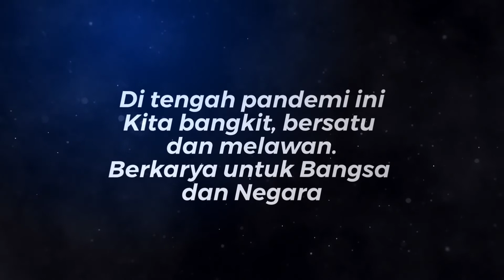NTB LUNCURKAN PROYEK DAN PRODUK UNGGULAN IKM NTB DI HUT KE 75 RI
Dirgahayu ke 75 Republik Indonesia Bertemakan Bangga Buatan Indonesia
Di Peringatan HUT 75 RI Provinsi Nusa Tenggara Barat Persembahkan
Peluncuran proyek dan program unggulan IKM NTB berupa Motor Listrik, Alat Rapid Tes, RI-GHA, Peresmian IGD Covid 19 dan Trauma Center, Penanda tanganan Perda Bela, Beli Produk NTB, Peluncuran NTB Mall dan Mahadesa

Kemerdekaan Telah Terikrarkan Pengorbanan airmata, darah dan nyawa para Syuhada Bangsa telah tertunaikan.

Di tengah pandemik ini Kita bangkit bersatu dan melawan Berkarya untuk Bangsa dan Negara
Ayoo..
Cintai, Beli dan Gunakan Produk Lokal NTB
Bersama dalam Aksi Sehat dan Produktif dalam Era Nurut Tatanan Baru
Bela dan Beli Produk Lokal NTB
Bangga Buatan Indonesia